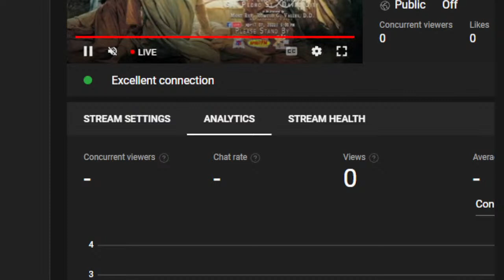LIVE | Mass of the Lord's Supper Presider: Most Rev. Romulo G. Valles, D.D., Archbishop of Davao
LIVE | Mass of the Lord's Supper
Presider: Most Rev. Romulo G. Valles, D.D., Archbishop of Davao
Live from San Pedro Cathedral, San Pedro Street, Davao City